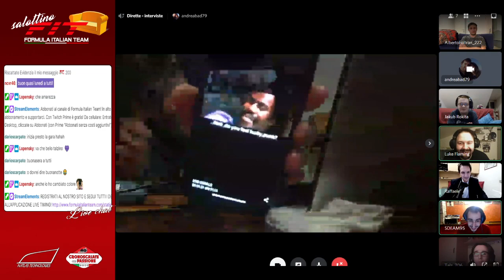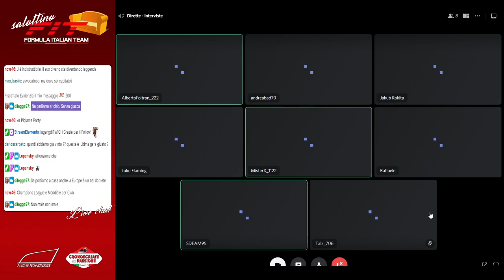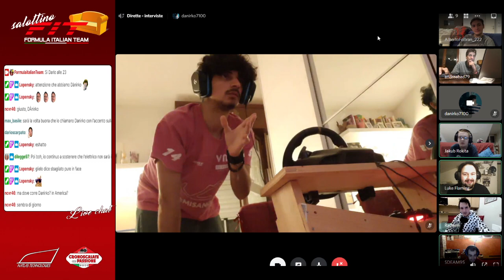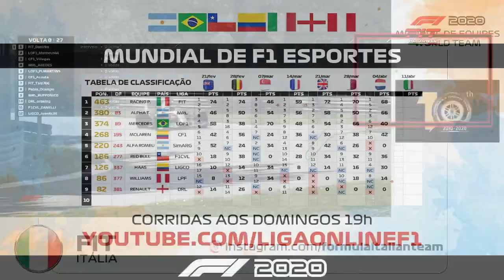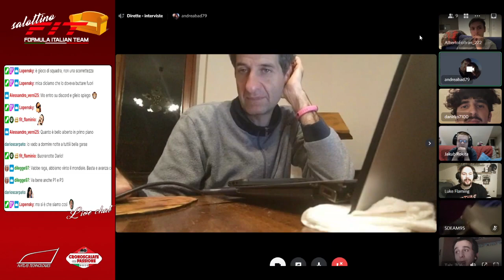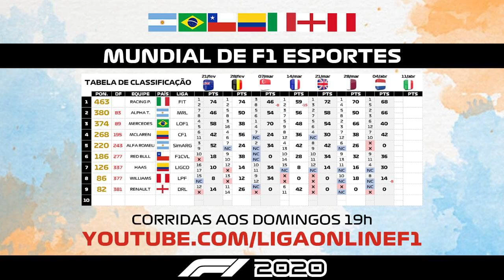Mundial F1 Esports Series F1 2020 #8 Gran Premio d'Italia 11/04/21